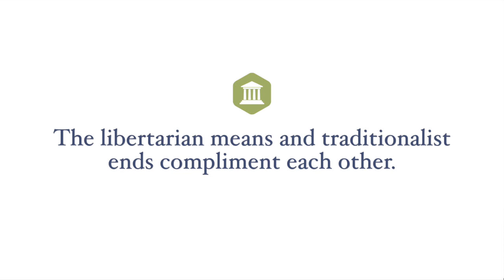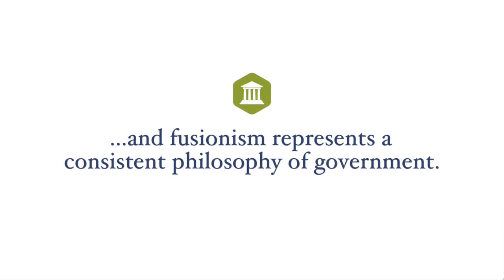Conservatism 101: Week 3 - Becky Norton Dunlop Part 3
In this session, you will learn the benefits America has gained by ‘fusing’ libertarian means with traditional ends in conservatism, and additionally, the profound impact William F. Buckley, founder of National Review magazine, had on the rise of the modern conservative movement.